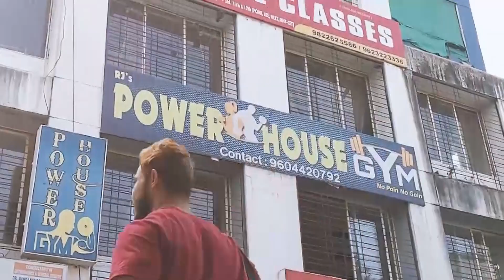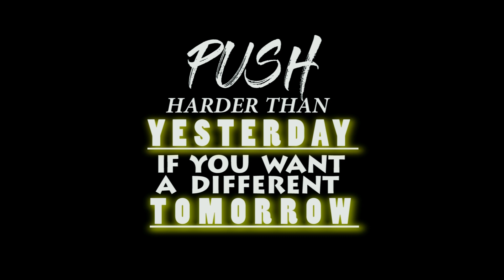Behind the scene of My first Shoot @GYM | PHOTOSTORY VLOG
This is my first ever SHOOT. I have tried something different other than vlog.
I hope you like it:) and wait for the end, that is behind the scene, where you can see ONE DHERI BUILDER DOING Dance, singing songs.